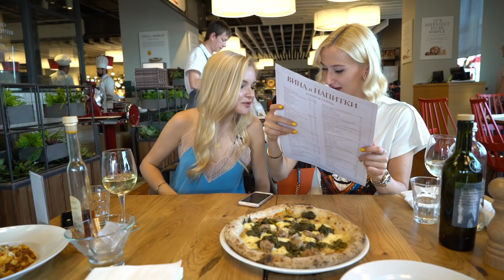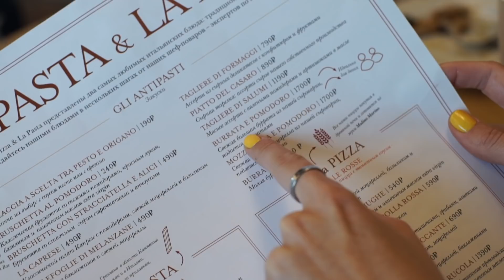EATALY в Москве/ Успех или провал?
От посещения EATALY мы не ждали ничего особенного.
Очень странно, что именно в стране, где существует запрет на ввоз итальянской продукции, открывается гастрономический центр, где по задумке должны продаваться лучшие деликатесы.
И вот, второй по величине в мире магазин с итальянскими продуктами открывается в Москве. Огромное пустующее пространство, по которому и ходить как-то неуютно. Магазин разделён на зоны, тематические рестораны и лавки. Особо не заморачиваясь  мы выбрали место, где подают пиццу из печи. Что может красноречивее рассказать об Италии, если не пицца. Buon appetito!